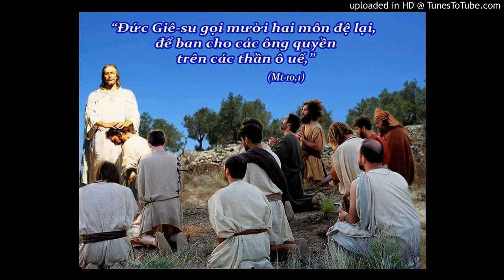Thu tu tuan XIV TN - Dong Ten